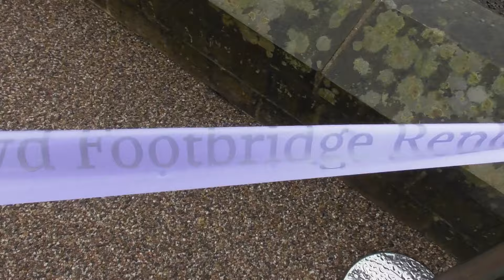People gather for the new footbridge opening, Mytholmroyd, at 10:11am Wednesday 20th March 2024.